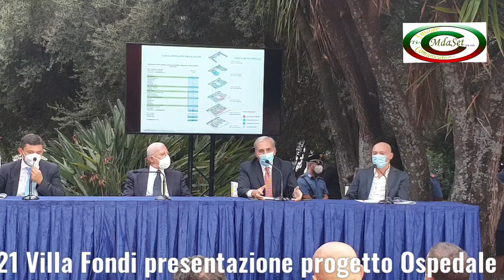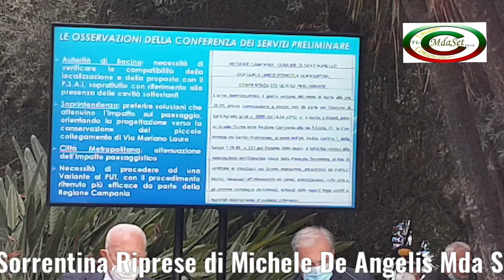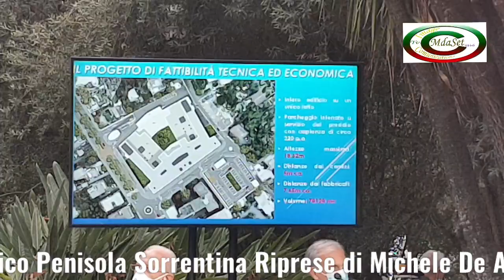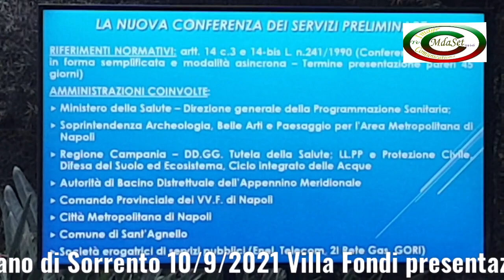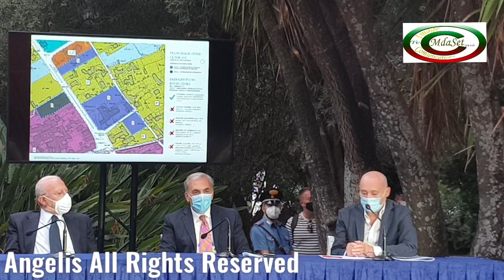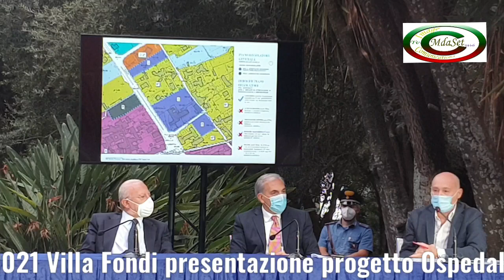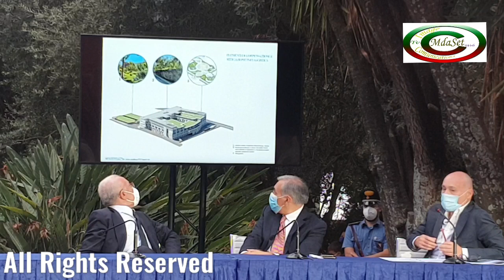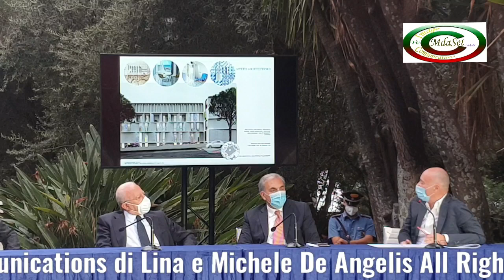Ospedale unico Penisola Sorrentina-progetto esecutivo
Città di Piano di Sorrento ,10/9/2021 Villa Fondi de Sangro Presentazione del progetto esecutivo del Nuovo Ospedale Unico della Penisola Sorrentina.
Presenti :
Ing. Gennaro Sosto Direttore generale ASL  Napoli 3sud
Dott Vincenzo De Luca -Presidente della Regione Campania
Ing. Ciro Visone-Rup Asl Napoli 3Sud
Architetto Maurizio Pavani-Projet Manager Mate Soc.Coop
I sindaci della Penisola:
Andrea Bionocore,Lorenso Balduccelli,Massimo Coppola,Vincenzo Iaccarino,Piergiorgio Sagristani,Giuseppe Tito.